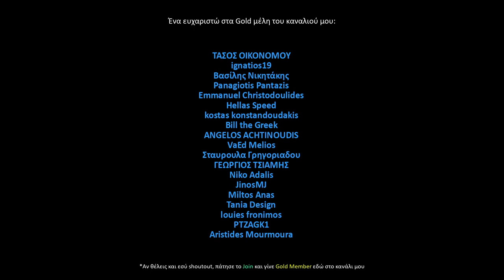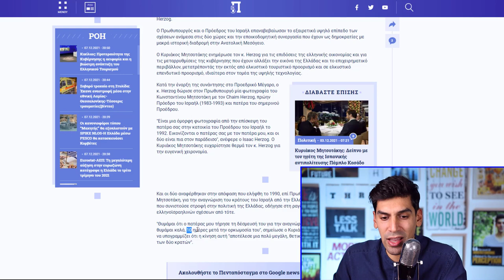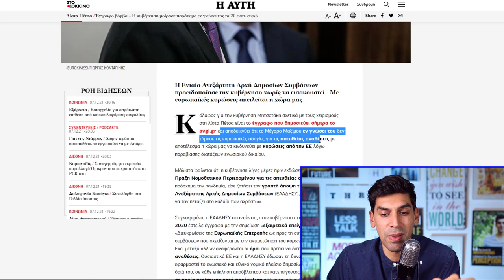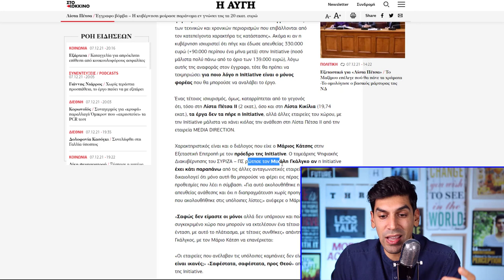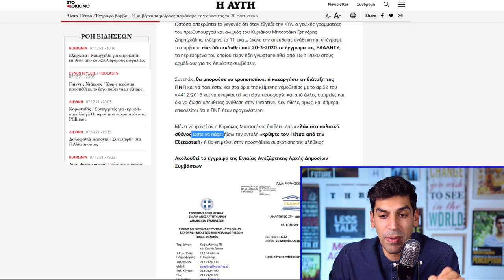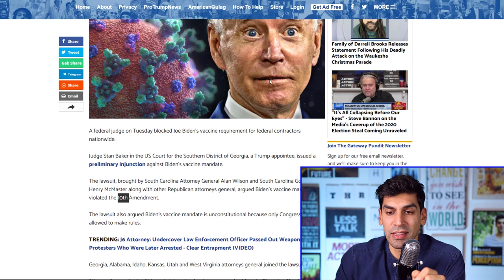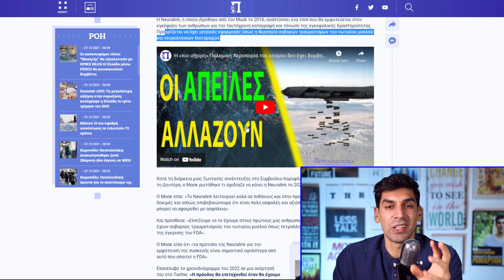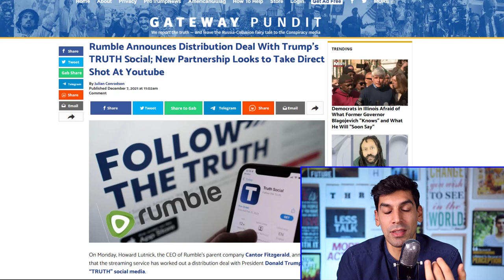Η Κυβέρνηση Μητσοτάκη Μοίρασε Παράνομα Εν Γνώσει Της 20 Εκατ Ευρώ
Όσο η εξεταστική επιτροπή μπαίνει πιο βαθιά, συνεχίζει να βρίσκει μαργαριτάρια με το σκάνδαλο στις λίστες Πέτσα. Αντίστοιχα ο Μητσοτάκης κρύβει τον βασικό μάρτυρα δηλαδή τον ίδιο τον Πέτσα. Ζούμε παρανοικές καταστάσεις με τον Μητσοτάκη Μοάτσο.

Shoutout to my Gold members του καναλιού αυτού:

chris mouzakis
AKIS CHARITOS
Γιαννης Χαντζης
DIMITRIOS GERMANLIS
Kostas Mauroeidis
Vicky Papadopoulou
William Hoeft
CHRYSI CHARALAMPOPOULOU
Christoforos Kanakis
George Emmanouilidis
Athanasios Baloumis
Θανάσης Τσαρούχας
Yannis Vlassis
George Hatzigeorgiou
Milton Ntragatakis
Yanni Koustenis
mrs79
Kostas Diveris
Ιωάννης Τυράσκης
Stilianos Vourvoutsiotis
Sotiria Vasilopoulou
Chris gts
Andreas Papadakis
ΣΤΕΛΙΟΣ ΒΟΥΡΒΟΥΤΣΙΩΤΗΣ
Meletios Sifonios
Kwstas Kwttis
Efstathios Lazaridis
alex karlos
Demetra Christodoulou
ilias tsab
glock35gr
Korina's Academy
Marios Diamantis
jimbo vele
Manos Honda
Nick Kaperonis
Georgios Koutloubasis
Penny Kondea
Penelope Kahtitsi
Hellas national-socialist
Harry Sevastopoulos
effie m
Χαράλαμπος Παπαιωάννου
Vasiliki Goula
Peripatitisss Walker
Nicolas D.
Marios Kapa
Manolis Alefantinos
Dimitrios Antoniadis
Nikos Panagiotidis
Kiriakos Kutalios
dimitris chatzichristos
nikos kolitsidas
antoniskalymnos
Z Petraki
Tasos Tzanavaras
Angie Zie
ΤΑΣΟΣ ΟΙΚΟΝΟΜΟΥ
ignatios19
Βασίλης Νικητάκης
Panagiotis Pantazis
Emmanuel Christodoulides
Hellas Speed
kostas konstandoudakis
Bill the Greek
ANGELOS ACHTINOUDIS
VaEd Melios
Σταυρουλα Γρηγοριαδου
ΓΕΩΡΓΙΟΣ ΤΣΙΑΜΗΣ
Niko Adalis
JinosMJ
Miltos Anas
Tania Design
louies fronimos
PTZAGK1
Aristides Mourmouras
Βουτσάς Γιώργος
Evridiki Vafeiadou
Παντελής Αποστολάκης
Christos D
Andreas K.
IOANNIS KAVVADIAS
Michel Tsavlidis
Sotiris Mavris
Doc X
Konstantinos Prentzas
Ιωάννα Βρυώνη
Charilaos Diakos
Eirhnh Xristodoulou
Anastasia Karakousi
Dimitrios Mavridis
Athanasios Belegratis
Billy Bellos
Thodwris Zanias
Γερωργία Λάζου
David Jamson
Mamos
George Andreou
Tottis Konstantinos
ΙΩΑΝΝΑ ΚΟΡΘΟΥΛΑ
stelios an
maria katerina
ΓΑΒΡΙΗΛ ΧΡΥΣΙΚΟΠΟΥΛΟΣ
ManDeio
ΑΘΗΝΑ ΚΑΛΛΙΩΡΑ
Στέλιος Καμπέρος
Nikos P
MrCasual TV
nikos xatzipetros
Xristos Tsali
Elena Velona
Ama ta paro
ΗΛΙΑΣ ΜΠΟΛΩΣΗΣ
Kyklinski
Savvas Kyriakidis